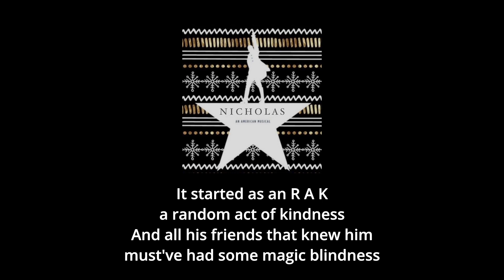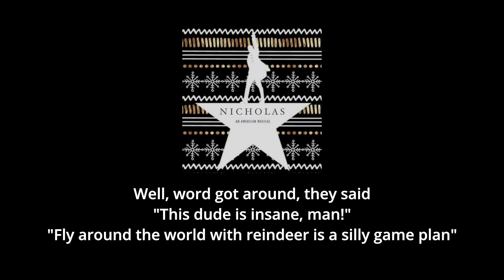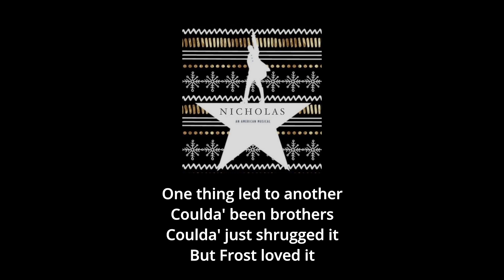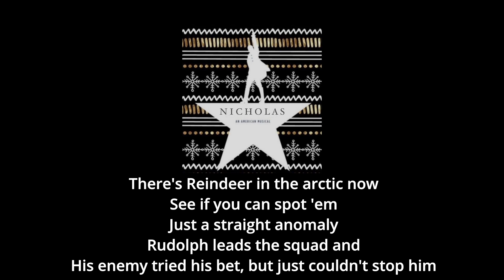St Nicholas | Alexander Hamilton Parody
Hey all! So this one is just for fun! If you know me, then you know my love for Hamilton. This idea has been rolling around in my head for awhile, so I thought I'd share!